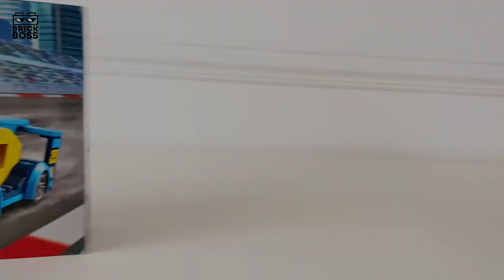LEGO City RACING CARS 60256 REVIEW / Lego Bricks Sports Car Speed Build Instructions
💛 Today I’ll review LEGO City Racing Cars 60256 Brick Set. I’ll show how to build cool racing cars and 2 driver minifigures. So you can watch and decide if you need this bricks set or just relax watching stop motion building.

00:00 Lego Red Sports Car
01:37 Lego Blue Sports Car

Product Description:
Your little racing driver will enjoy endless high-speed action with this LEGO City Racing Cars building set. These pretend electric- and gasoline-powered LEGO race cars with minifigure drivers set the scene for the ultimate race challenge: gasoline vs. electric. Kids can enjoy a fun learning experience with this toy playset. Why? Because it comes with a simple building guide that will help your budding LEGO builder become a master builder. LEGO City vehicle playsets give kids the chance to let their inner turbo loose with an awesome range of superfast, supercool building toys on wheels. These feature-rich building sets, with fun characters, inspire open-ended, independent play, where children can recreate scenarios that reflect real life in a fun and exciting way.